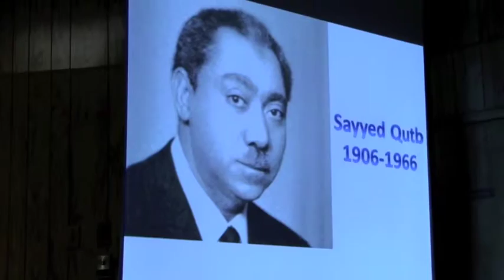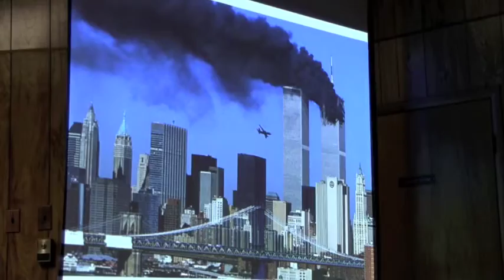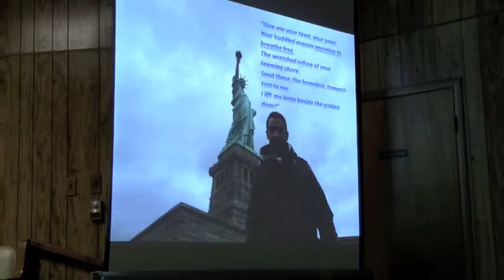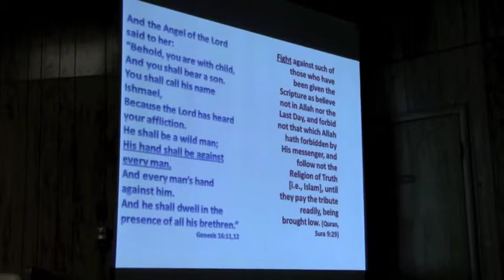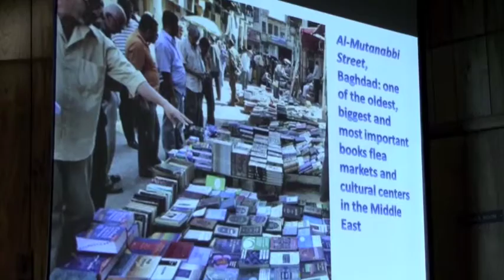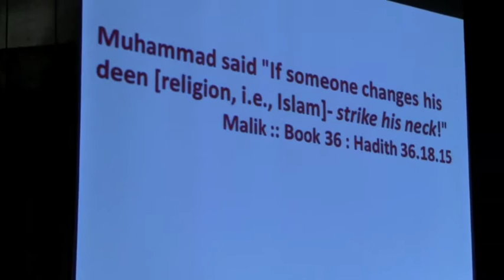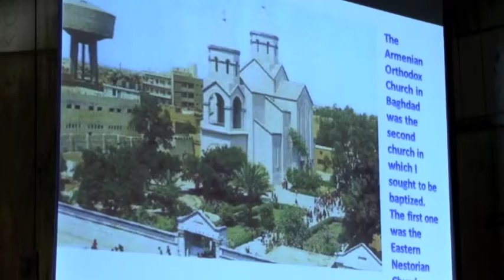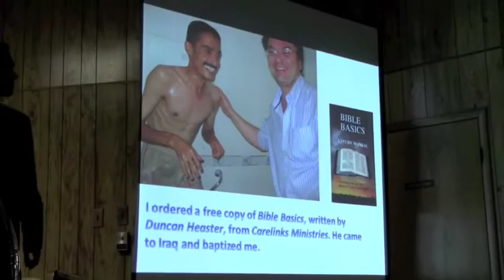Muhammad to Atheism to Christ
Wissam Al-Ithawi - October 26, 2014